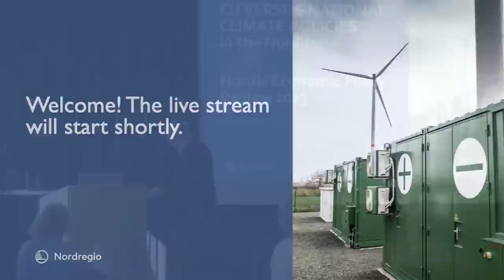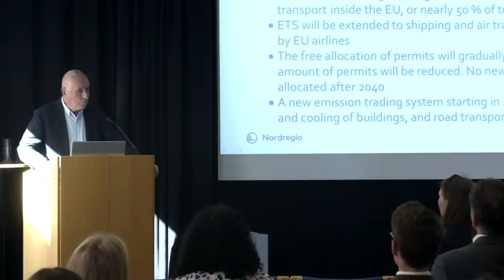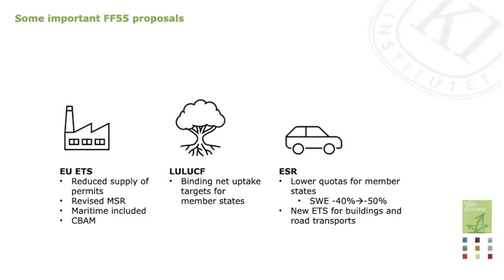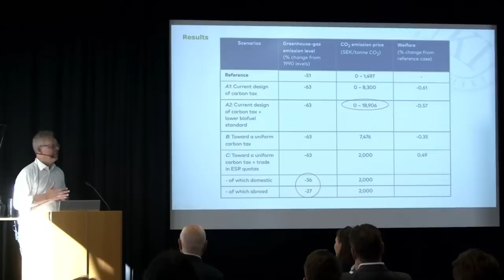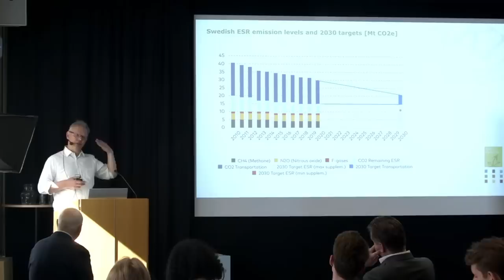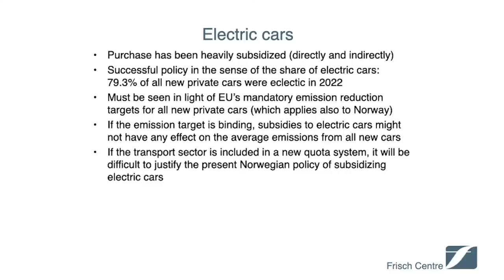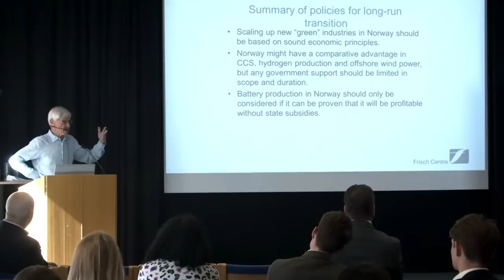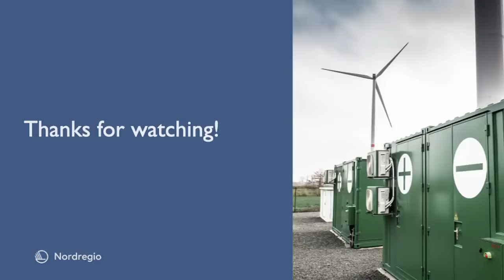EU VERSUS NATIONAL CLIMATE POLICIES in the Nordics: Nordic Economic Policy Review 2023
Live Stream May 8 2023

Agenda:

9:00 – 9:10    Welcome remarks (Niklas Wykman, Minister for Financial Markets)

9:10 – 9:20    Introduction of the report, Harry Flam  (Stockholm University)

9:20 – 10:20  Presentations of chapters from the report

• Climate policy in Sweden in the light of Fit for 55, Svante Mandell
(Swedish National Institute of Economic Research)
• Climate policy and climate goals in Norway, Michael Hoel (University of Oslo)

10:20-10:40 Coffee break

10:30 – 11:30 Panel discussion: "Should the Nordics be climate frontrunners? If so, how?"

Moderator: John Hassler (Stockholm University)
Panelists: Per Kågeson, Jytte Guteland